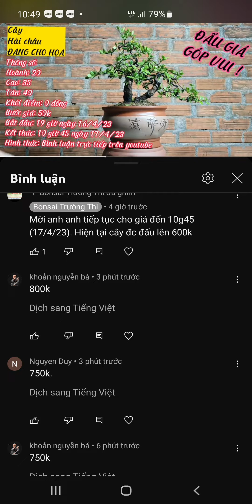Anh (KHOẢN NGUYỄN BÁ) trúng 800k. liên hệ 091 620 1185. Tinh thần vui vẻ là chính, cảm ơn anh em !